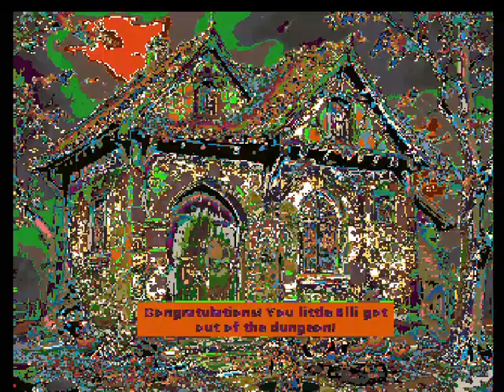Amiga - Halloween X (LONGPLAY)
Game details:

Kids friendly, no weapons
Pick pumpkins for stamina
Pick candy to trow on ghosts
Pick keys to open doors
Portals is a random area transfer unit (there are 16 areas in total)
Find 3 golden keys to escape the dungeon
Enemies are ghosts and move through walls
Joystick / keyboard control

               Arrow keys + space

               B hit shake on/off

              M music on/off

              V prints version (in menu)

              O select kid/men difficulty mode (in menu)

Requirement:

Fast Amiga
Amiga AGA
AmigaOS3.x